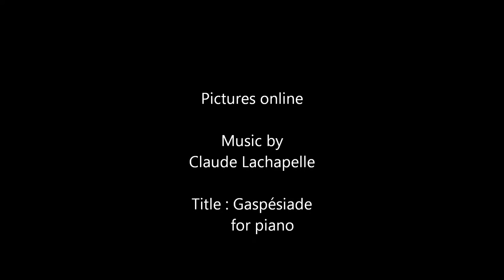The Birds (Claude Lachapelle)